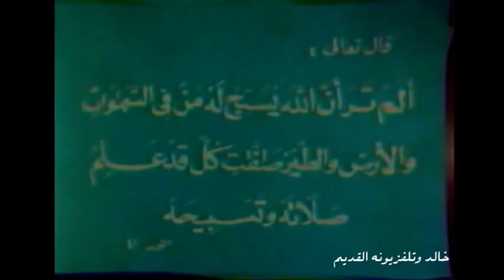دخل الآن وقت صلاة المغرب 1991م